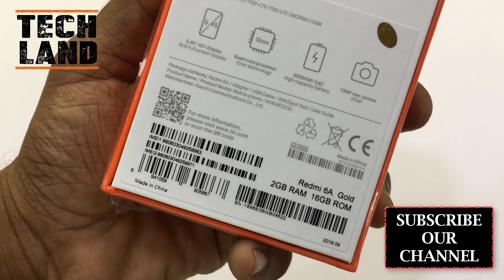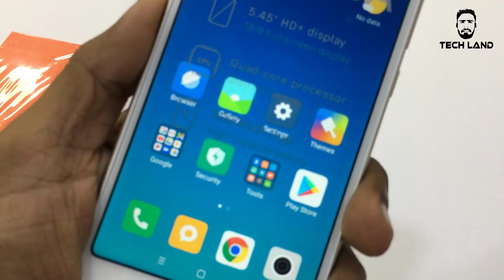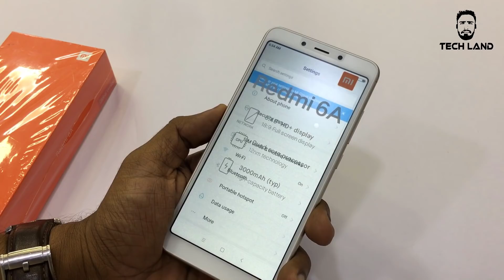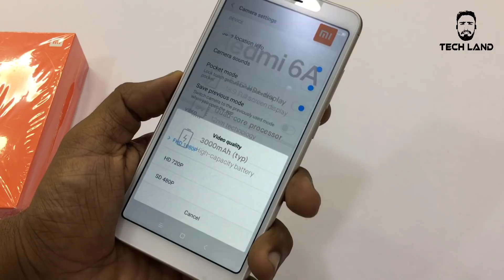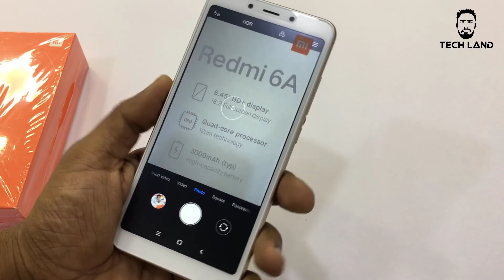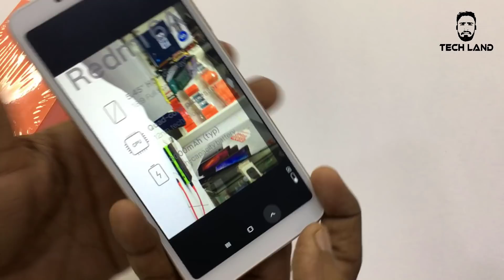REDMI 6A BANGLA REVIEW & UNBOXING || XIAOMI এর সবচেয়ে সস্তা ফোন ! 😮😮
REDMI 6A BANGA REVIEW & UNBOXING

বন্ধুরা আজ আমরা আপনাদের স্যামনে নিয়ে এলাম REDMI 6A এর REVIEW এবং UNBOXING । এই REDMI 6A টি মুলত ও বাজেটের ক্রেতাদের কে টারগেট করে বাজে লঞ্চ করেছে Xiaomi, REDMI 6A  আপনারা ১০হাজার টাকার আশে পাশেই বাজারে এভেইলেবল পাবেন।
এখন প্রশ্ন হচ্ছে এই বাজেটে এই REDMI 6A  ফোনটি কেমন হবে।
জানতে সম্পূর্ণ ভিডিও টি দেখতে থাকুন।

সকল স্মার্ট ফোনের প্রাইস সহ বিভিন্ন অফার জানতে ঘুরে আসতে পারেন তাদের পেইজ থেকেঃ

ফিসিকাল শপ এড্রেসঃ
আগ্রাবাদ আখতারুজ্জামান সেন্টার,শপ ৫৩৭,
যেকোন ব্র্যান্ডের অরিজিনাল ফোন কিনতে ঘুরে আসতে পারুন তাদের শোরুম থেকে।

৬. How To Buy A Second Hand Phone, সেকেন্ড হ্যান্ড মোবাইল কেনার আগে যা যা দেখে নেওয়া প্রয়োজন।